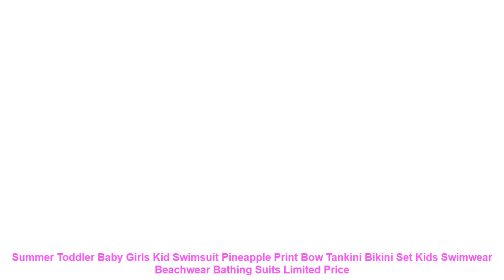Summer Toddler Baby Girls Kid Swimsuit Pineapple Print Bow Tankini Bik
Newest Newborn Baby Swimsit Swimwear !!
High quality and Brand new 100%
Main Color: AS The Picture
Material: Cotton Blend
Attentionplz:Ifyourkidischubby.werecomendchoosingalargersize.thanks.
Please kindly refer to your kids actual height and the size chart before buying/bidding. Thanks.
Package included: 1x Swimsuit
Size Chart: Size
Length
Chest
Waist*2
Age
70
38
CM
23*2 cm
22
0-6 Months
80
39 CM
24*2 cm
23
6-12 Months
90
40 CM
25*2 cm
24
1-2 Years
100
41 CM
26*2 cm
25
2-3 Years
110
42 CM
27*2 cm
26
3-4 Years
1 inch = 2.54 cm
Item Type: One Pieces
Sport Type: Swim
Material: Cotton.Polyester
Gender: Girls
Pattern Type: Print
Model Number: Baby Girls Kid Swimsuit
Fit: Fits true to size. take your normal size
Brand Name: hirigin
Material: Cotton Blend
Attentionplz:Ifyourkidischubby.werecomendchoosingalargersize.thanks.
Size Chart: Size
Length
Chest
Waist*2
Age
70
38
CM
23*2 cm
22
0-6 Months
80
39 CM
24*2 cm
23
6-12 Months
90
40 CM
25*2 cm
24
1-2 Years
100
41 CM
26*2 cm
25
2-3 Years
110
42 CM
27*2 cm
26
3-4 Years
1 inch = 2.54 cm
Similar Product
Humor Bear Baby Girl Clothes 2019 Hot Summer New Girls Clothing Sets Kids Bay clothes Toddler
2019 Toddler Girl 2Pcs Kids Baby Girls Yellow Flower Off Shoulder Top Black Skirt Dress Outfit
2019 Children Summer Clothing Toddler Kids Baby Girl Mesh Coat Vest Pants Outfit 3Pcs UV Sunsuit
2019 Summer Toddler Baby Kid Girl Fly Sleeve Ruffles Dot Top Bowknot Short Pant Outfits Set
Summer Toddler Baby Kid Girl Off Shoulder Suspender Pants Stripe Romper Jumpsuit Playsuit 1 7Yrs Outfit
0 4T Toddler Kids Baby Girl Princess Clothes set Summer Ruffles Sh